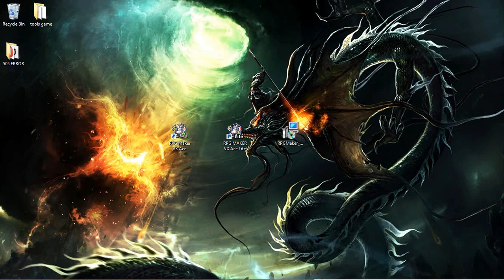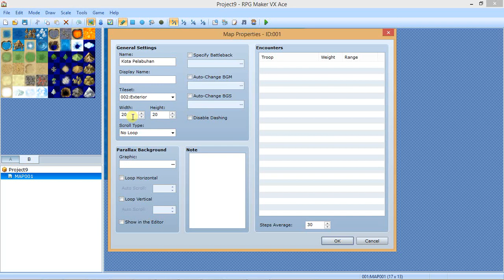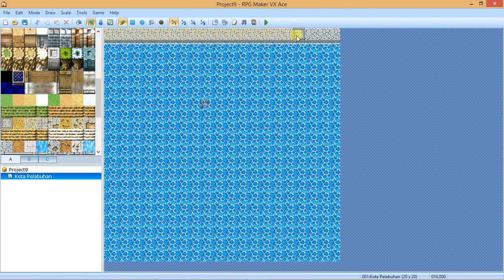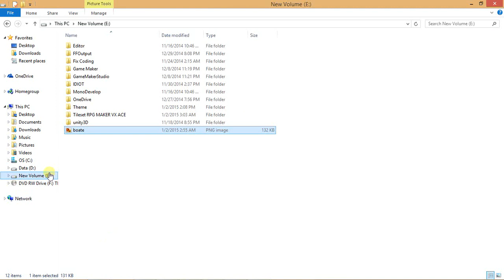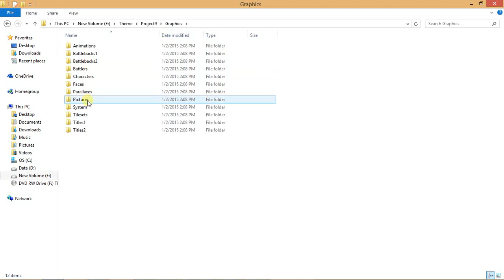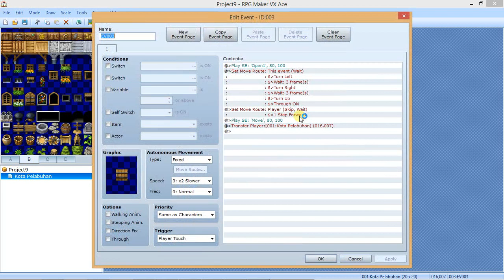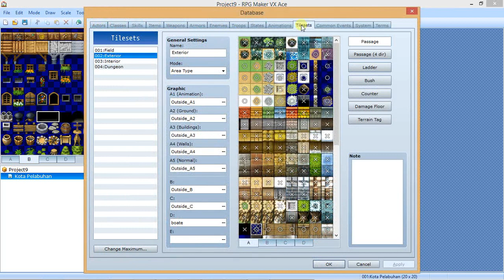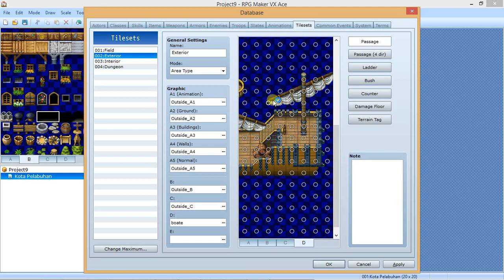RPG MAKER VX ACE tutorial 1.0.9 Membuat Kota Pelabuhan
pelajaran kali ini adalah
- membuat kota pelabuhan
- penjelasan tileset